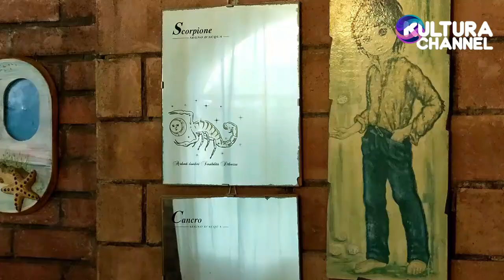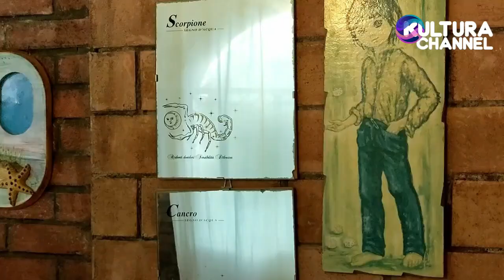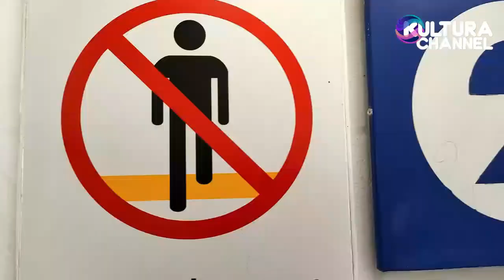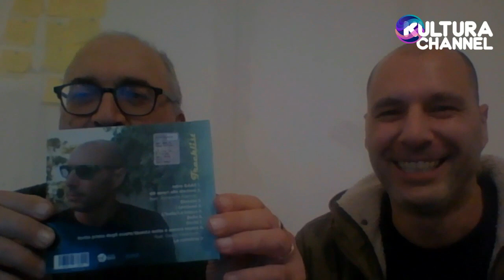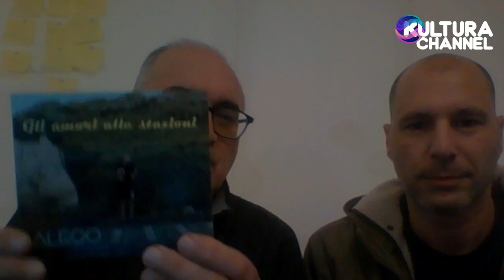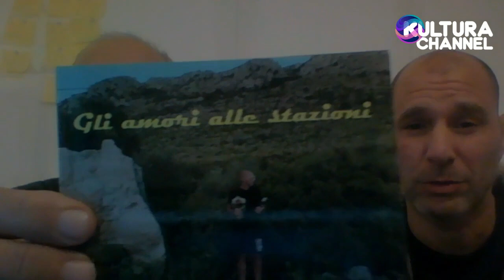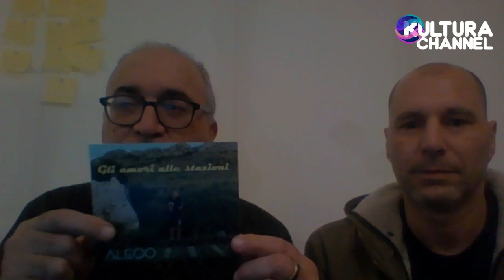Jean Bruschini intervista ALECO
In questa puntata, Jean Bruschini intervista
Alessandro Carletti Orsini, in arte ALECO
a proposito del suo ultimo cd, dal titolo "Gli amori alle stazioni"
Etichetta MusicForce

LINK PER PARTECIPARE ALLA DIRETTA:
ENCLACE PARA PARTICIPAR EN DIRECTO:
LINK TO JOIN THE LIVE BROADCAST:
POUR PARTICIPER À L'ÉMISSION EN DIRECT :